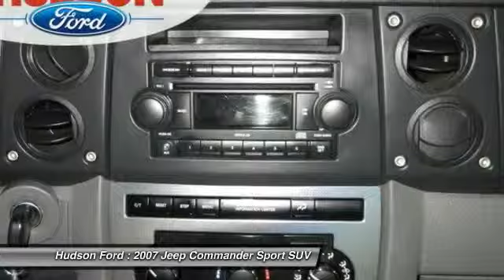2007 Jeep Commander Sport Hudson WI 31759C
2007 Jeep Commander Sport

Hudson Ford
2020 Crest View Drive

CLEAN VEHICLE HISTORY. 4D Sport Utility, 4.7L V8 FFV, 5-Speed Automatic, and 4WD. All the right ingredients! Flex Fuel! brbrBe the talk of the town when you roll down the street in this great-looking 2007 Jeep Commander. This superb Jeep is one of the most sought after used vehicles on the market because it NEVER lets owners down. New Car Test Drive said it '...offers more capability over rugged terrain than most drivers will ever need, benefits of its ground clearance and excellent traction. If you're expecting an unrefined vehicle with sluggish performance, however, you'll be surprised...' brbrWhy buy from Hudson . . . ..